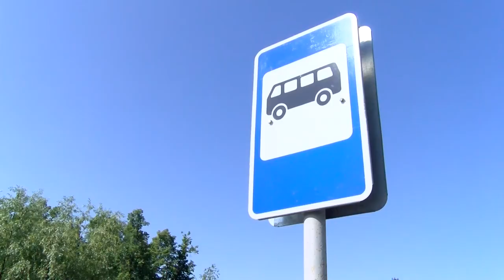Городской дозор. Когда построят остановочный павильон у КПП №3?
В Городской дозор обратились пассажиры общественного транспорта, которые пользуются остановкой в районе КПП №3. Отсутствие остановочного комплекса доставляет жителям ближайшего микрорайона значительные неудобства. Летом горожанам приходится ждать нужный автобус или маршрутку под лучами палящего солнца или под проливным дождём.